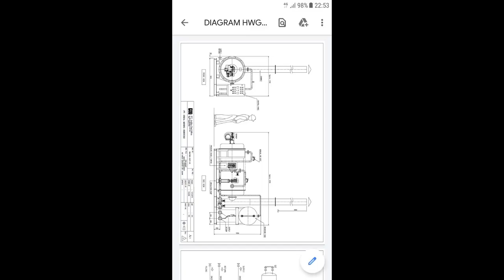Memories 2016 Merintis Mesin Ketel Uap